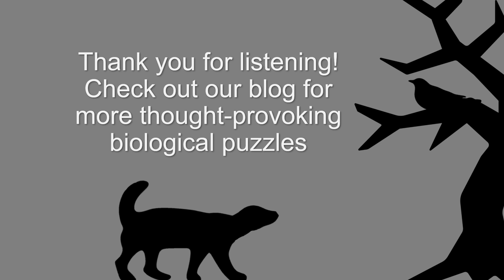Random mutation is antithetical to natural selection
Welcome to Exploring the Bio-edge!

In this podcast, we discuss how the genetic mutation that results in biological evolution cannot logically be erratic, because the very nature of natural selection is to make mutants adaptive.

Credits:
Thumbnail image: AI-generated image of a DNA strand from Freepik

Music: 'At the side of an RPG village' by Katzen_Tupas via Pixabay